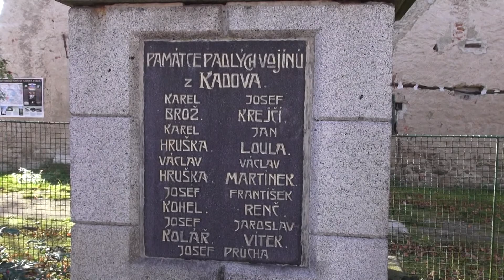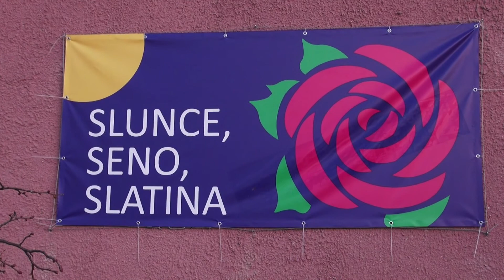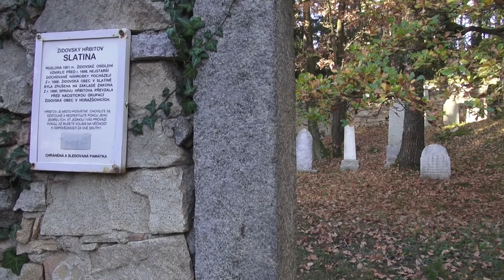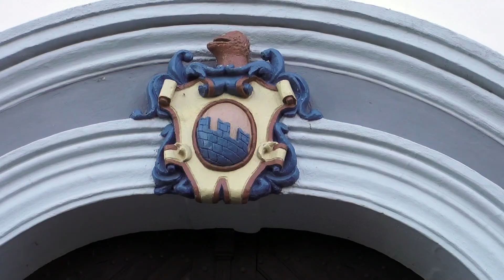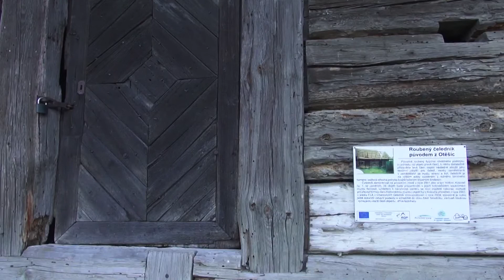Okolím Blatné - směr jihozápad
rozhledna Pětnice u Záboří, Kadov - tvrz, kostel, hrobka hrabat Linckerů, viklan, Slatina – synagoga, vzpomínka na H. Růžičkovou, židovský hřbitov, Chanovice - zámek, park, sýpka, skanzen